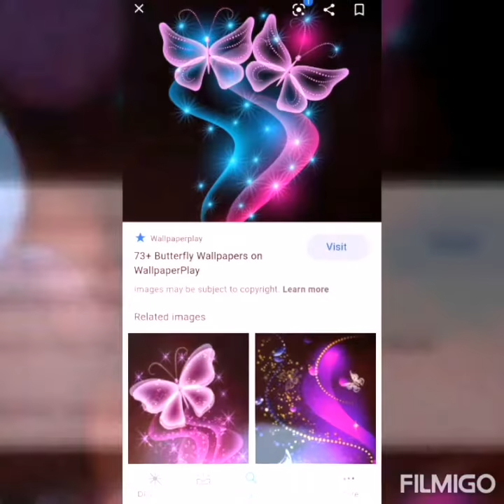Butterfly beautiful pictures